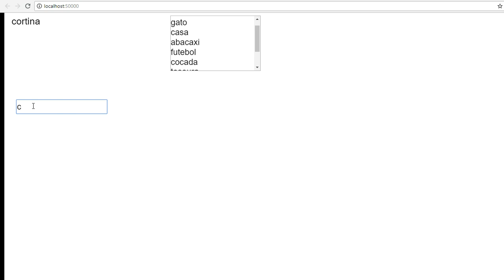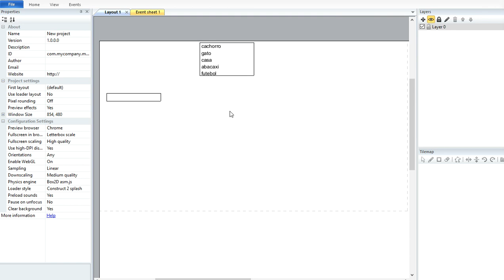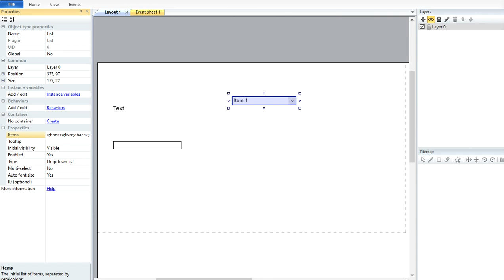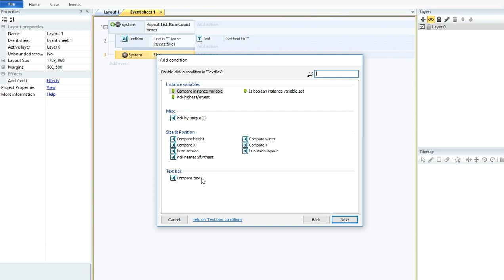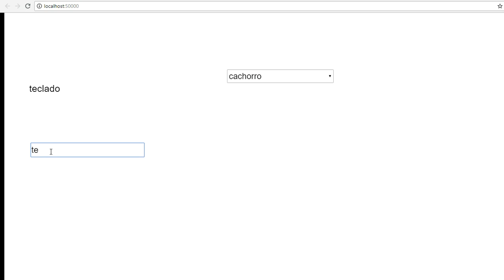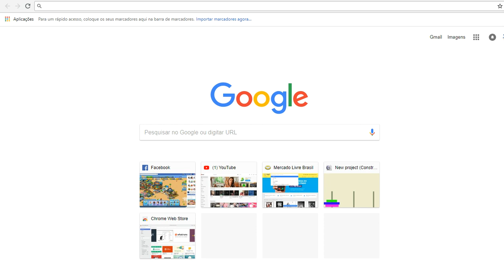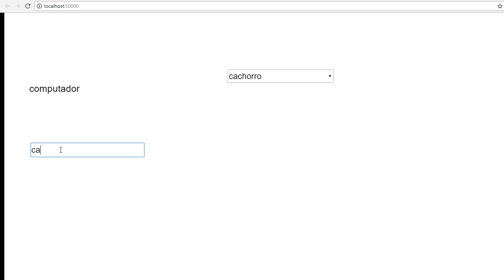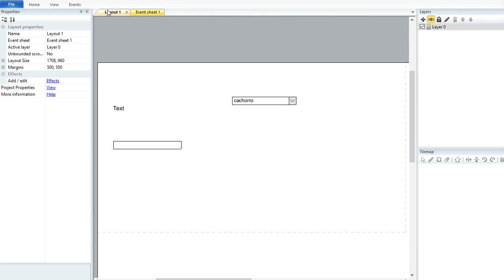Construct 2 - Sistema de pesquisa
Nesse video mostro como fazer um sistema de pesquisa no Construct 2